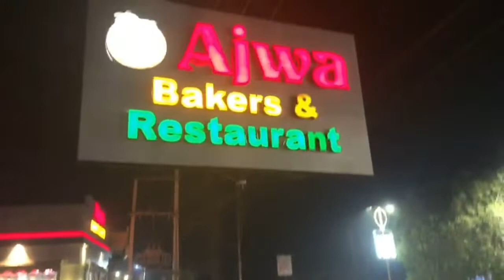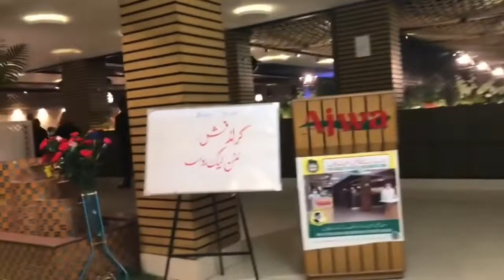Murree Short Tour | Bhabi nay banai Kheer | My Birthday 😇 Dinner | Ashees Kitchen and Vlogs Official